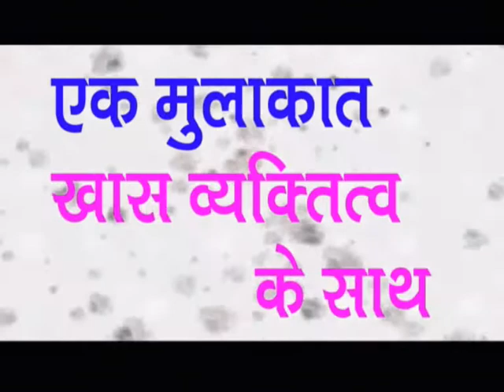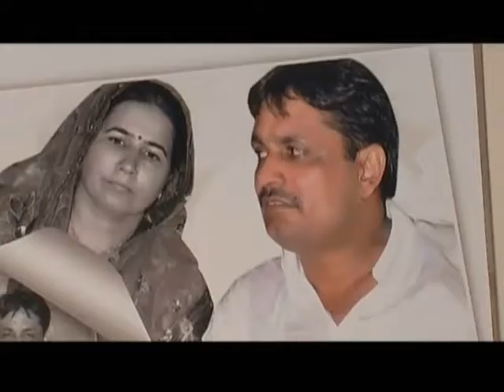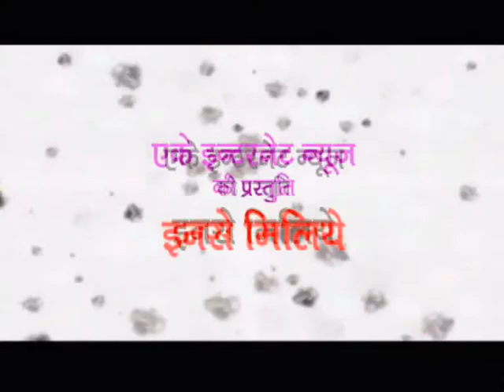Vijay Panchgaon, Bhiwani with Aman Kaushik in Ensey Miliye, इनसे मिलिये में विजय पंचगांव, भिवानी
Vijay Panchgaon, Bhiwani, in
Ensey Miliye (Ek Mulakat-Khas Vyaktitva Ke Sath)
with Aman Kaushik
इनसे मिलिये (एक मुलाकात-खास व्यक्तित्व के साथ )
में विजय पंचगांव, भिवानी
अमन कौशिक के साथ.
AK INTERNET NEWS
👉 इस चैनल पर सभी प्रकार के वीडियो निःशुल्क अपलोड/प्रसारित किये जाते हैं।
# जैसे : सामाजिक/राजनैतिक/शैक्षणिक/धार्मिक/सांस्कृतिक/ऐतिहासिक समारोह/उत्सव इत्यादि।
# प्रेस कॉन्फ्रेंस, रैली, कवि सम्मेलन, स्कूली आयोजन,
# जागरण/भजन संध्या/श्याम महोत्सव/प्रवचन,
# भाषण/धरना/प्रदर्शन,
# विवाह समारोह, जलवा पूजन, जन्मदिन पार्टी, मुहूर्त आदि।
👉दिल्ली, मुम्बई, भिवानी,
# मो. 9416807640